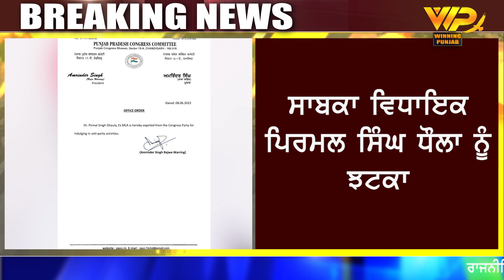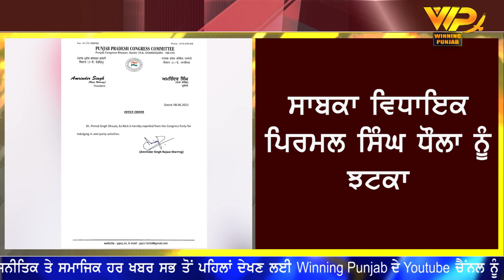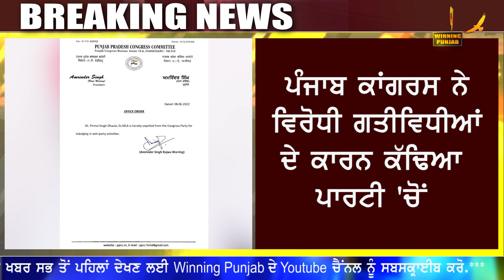Big Breaking :- Sukhpal Khaira ਨੂੰ ਵੱਡਾ ਝਟਕਾ ਵੱਡੇ ਲੀਡਰ ਨੂੰ ਕੱਢਿਆ ਕਾਂਗਰਸ 'ਚੋਂ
Big Breaking
ਸੁਖਪਾਲ ਖਹਿਰਾ ਨੂੰ ਵੱਡਾ ਝਟਕਾ
ਵੱਡੇ ਲੀਡਰ ਨੂੰ ਕੱਢਿਆ ਕਾਂਗਰਸ 'ਚੋਂ
ਰਾਜਾ ਵੜਿੰਗ ਨੇ ਖਹਿਰਾ ਤੋਂ ਲਿਆ ਬਦਲਾ?